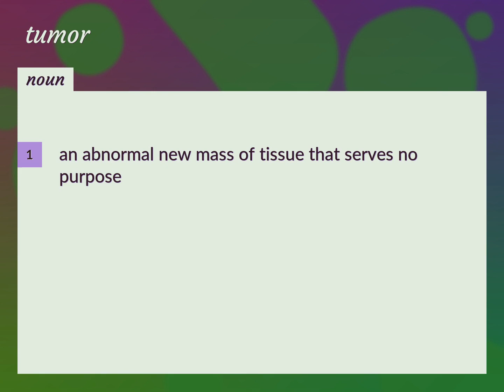Tumors | meaning of Tumors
What is TUMORS meaning?